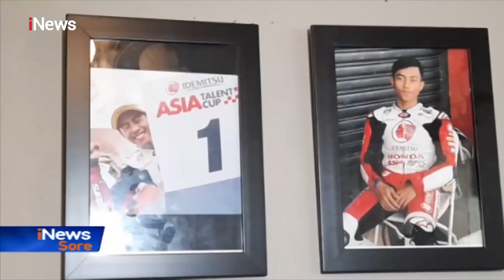Afridza, Pembalap Indonesia Meninggal Akibat Kecelakaan di Sirkuit Sepang - iNews Sore 03/11